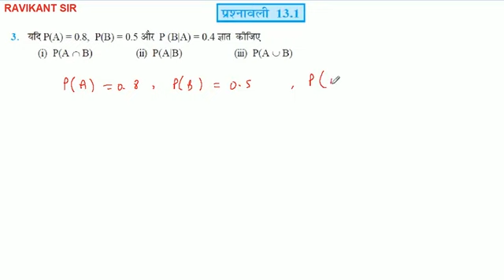यदि P(A) = 0.8, P(B) = 0.5 और P (B|A) = 0.4 ज्ञात कीजिए